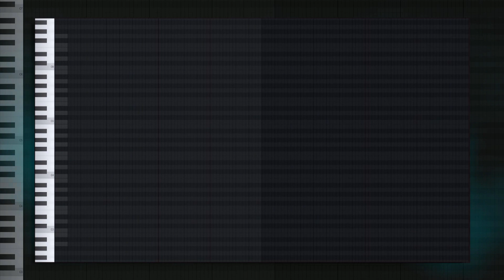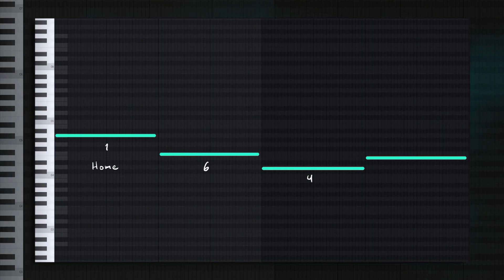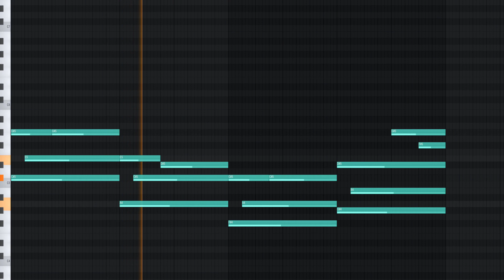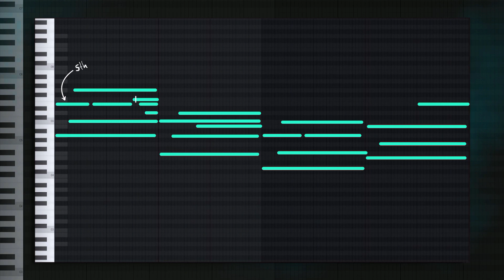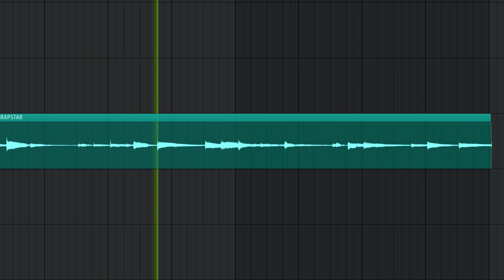How "RAPSTAR" by Polo G was made (100% MUSIC THEORY)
Intro - 0:00
Melody - 0:53
Final Beat + Free Loop - 5:58

HOW TO MAKE AN EMOTIONAL POLO G TYPE BEAT IN FL STUDIO (TUTORIAL)
How To Make Melodic Beats Polo G & Lil Tjay | FL Studio Tutorial
How To Make An Emotional Beat For Polo G | How To Make A Sad Beat In Fl Studio For Polo G
HOW TO MAKE EMOTIONAL PIANO BEATS FOR POLO G & LIL TJAY | FL STUDIO MUSIC THEORY TUTORIAL
How To Make A Emotional Beat For Polo G Fl Studio Tutorial
How To Make Melodic Piano Beats (Polo G)